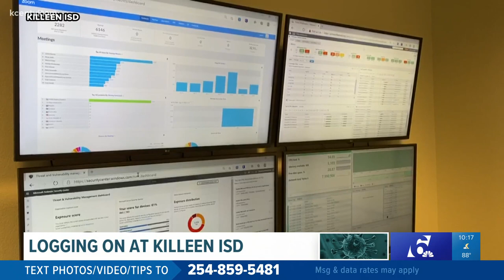Logging in for the school year at Killeen ISD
Killeen Independent School District is back in session, but only virtually for the next few weeks.